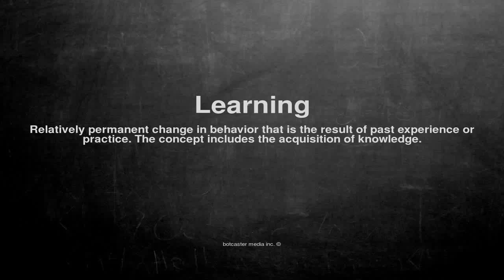Medical vocabulary: What does Learning mean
What does Learning mean in English?